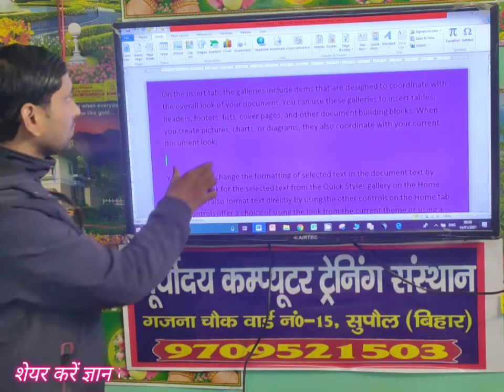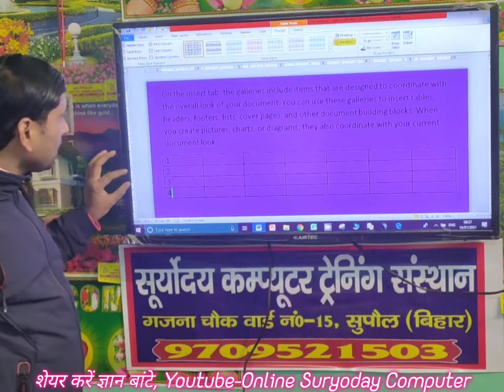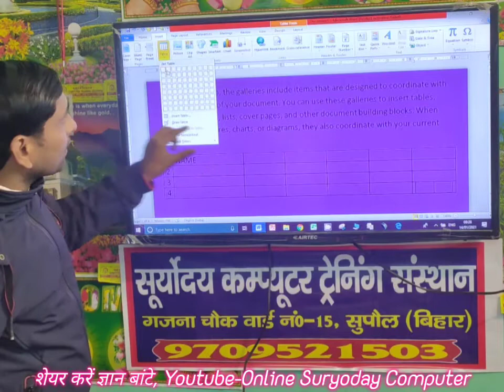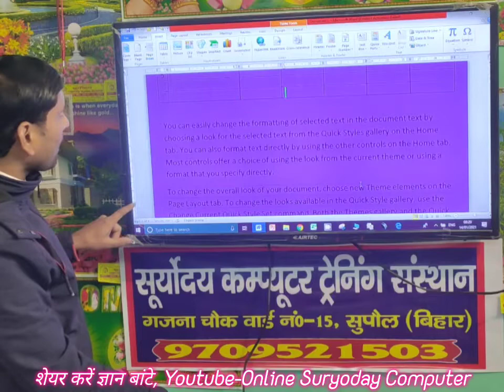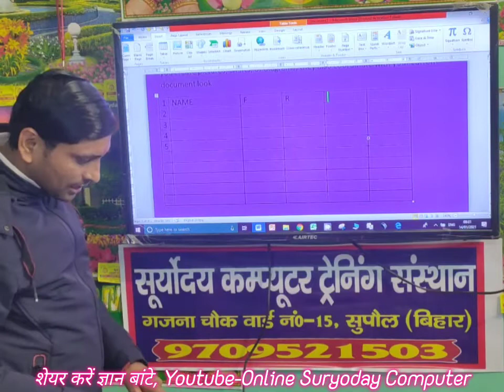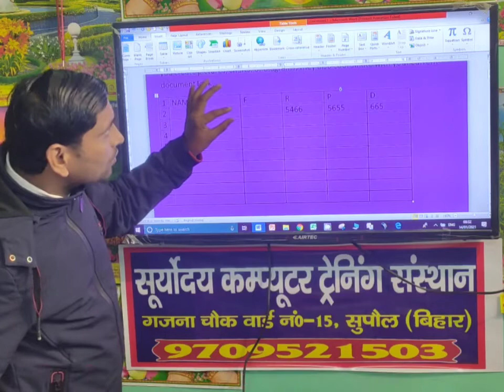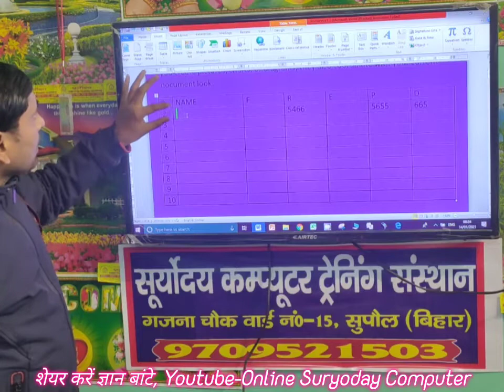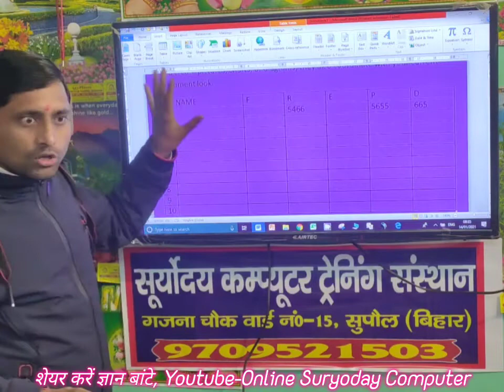Table in Ms Word